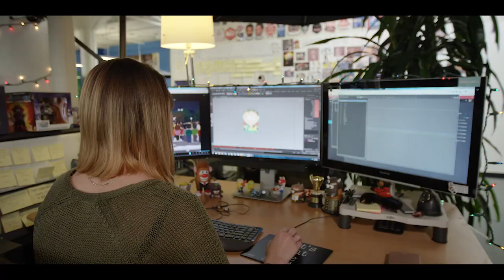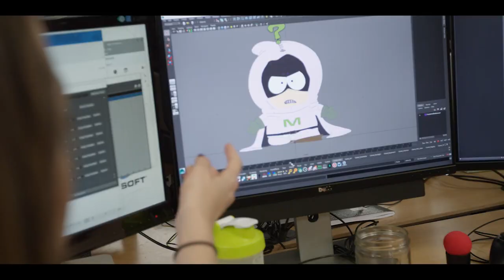Inside Ubisoft SF - Interview with Lead Audio Designer Nicholas Bonardi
We love games, and so do you. Like Ubisoft page NOW!

Stephanie Dowling, an animator on South Park: The Fractured But Whole, gives you a special behind-the-scenes look at Ubisoft San Francisco.